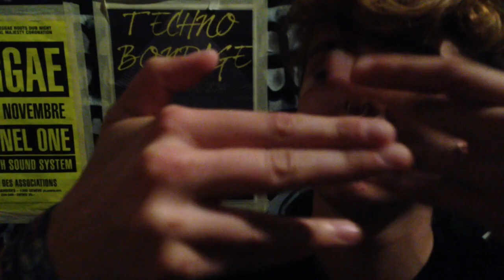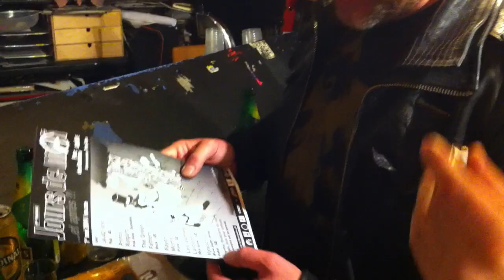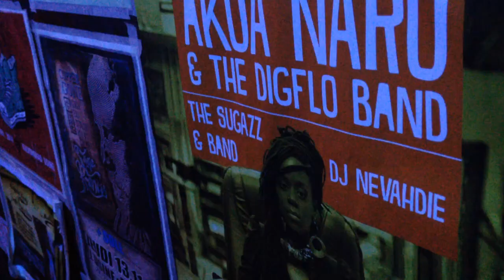L'Usine : souvenirs 2014-2016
Montage réalisé pour les 30 ans de l'Usine.